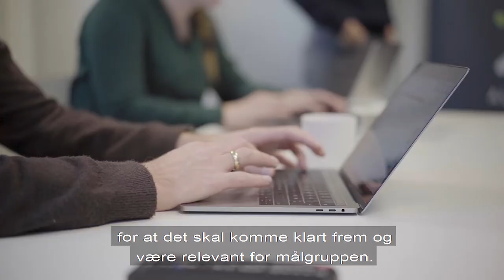Arbeidsgivere trenger pedagoger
Bedrifter trenger hjelp til å henge med og tilpasse seg en stadig økende endringstakt. De trenger pedagoger.